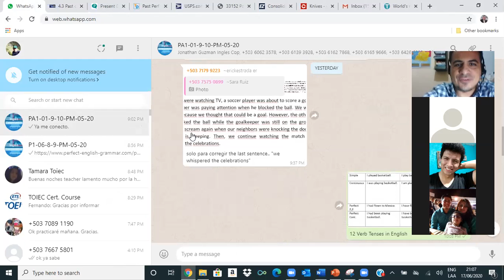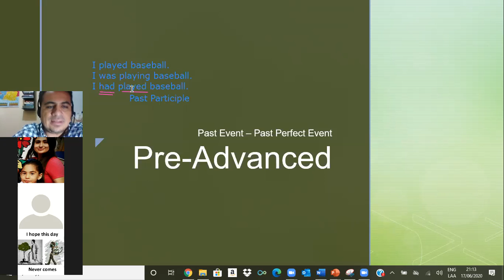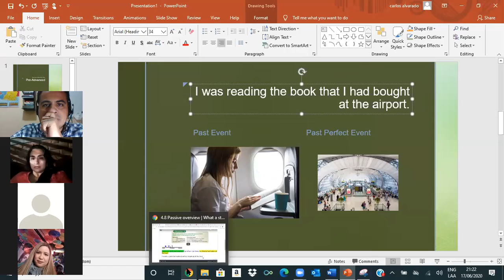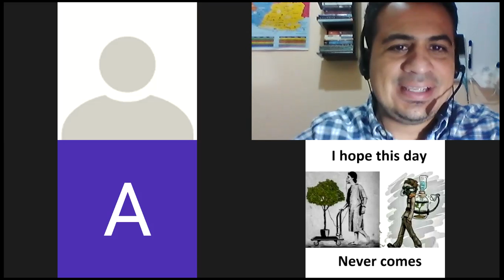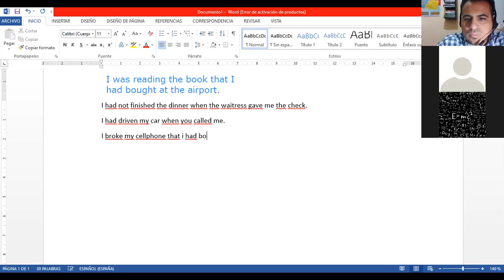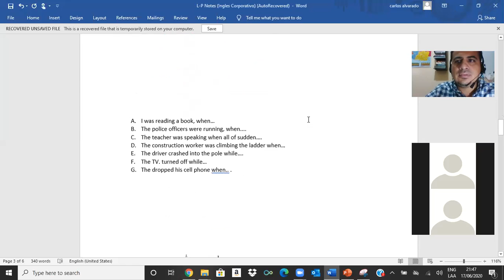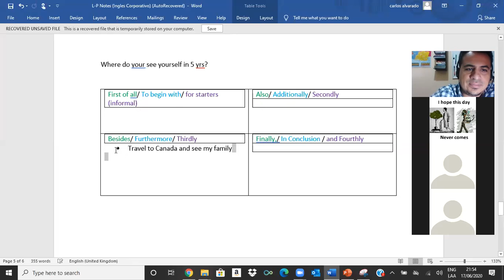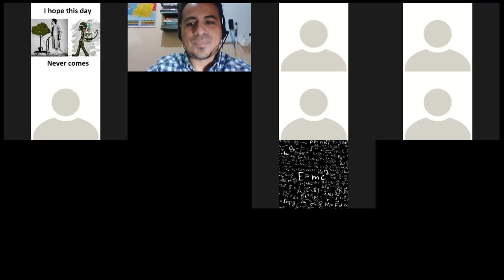Ingles Corporativo- Using Past Event + the Past Perfect Event 4.8